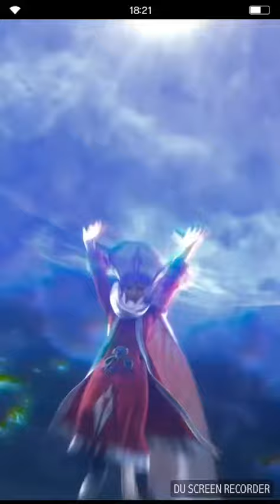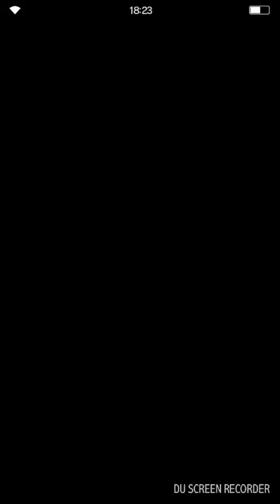Cave of Tides(LGD) 5 extra monster